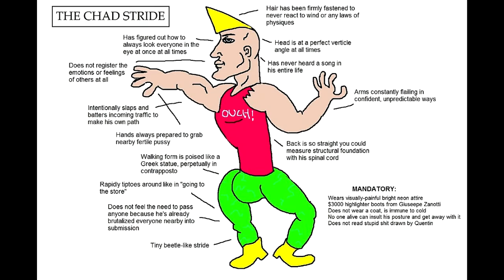Chad, from Wikipedia the free encyclopedia at en.wikipedia.org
pls help me lord aaahh